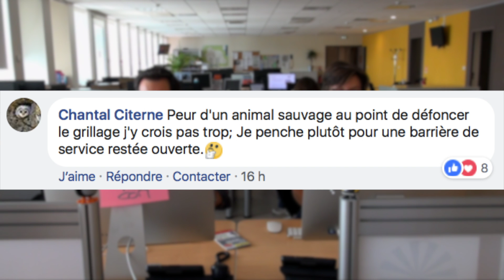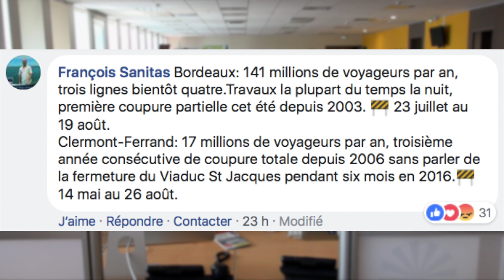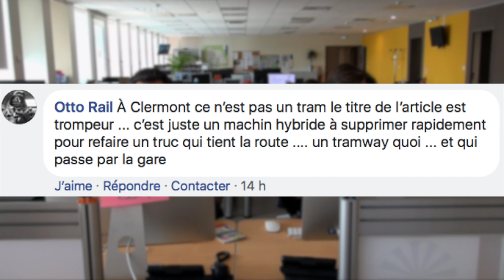Dans ton com' : des vaches sur l'A75 et les travaux du tram à Clermont-Ferrand